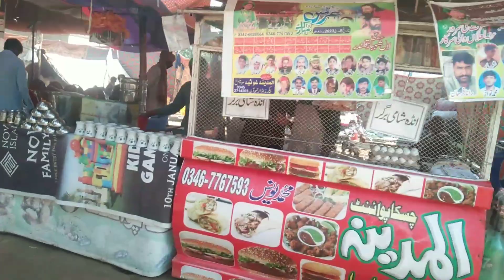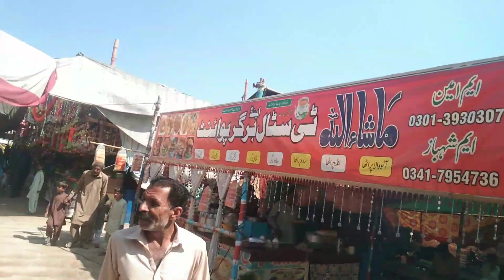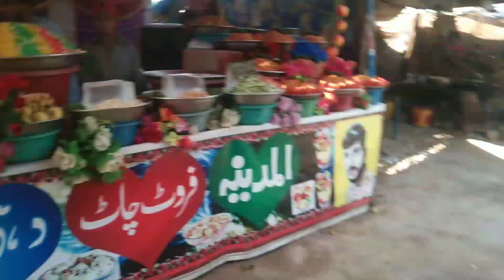aj ka khatar nak shot vlogs || mere sath kia hova || AK vlogs punjabi